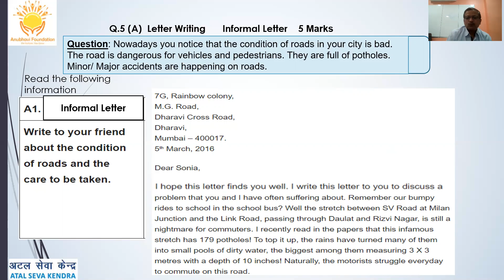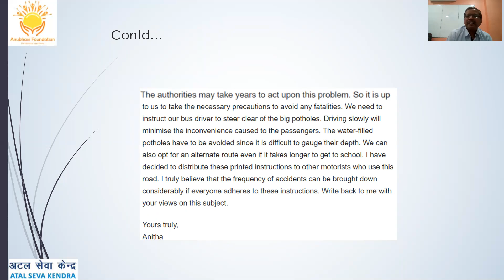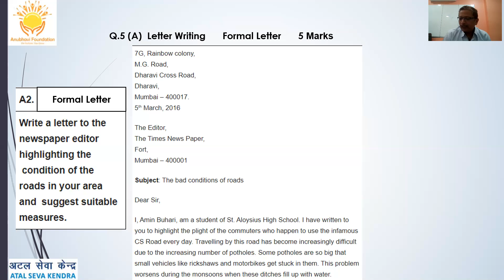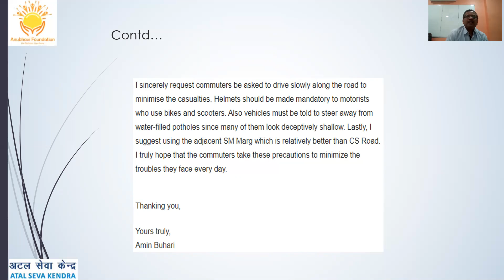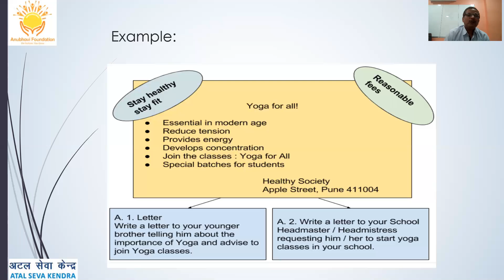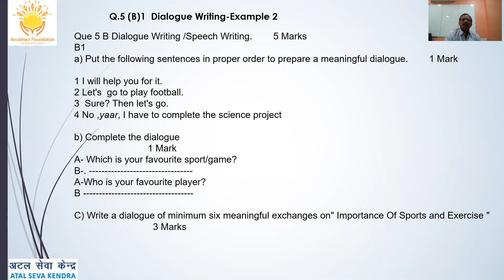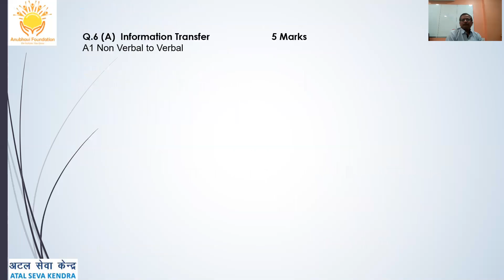Marathi Medium - विषय: इंग्रजी – Section V Writing skills part II